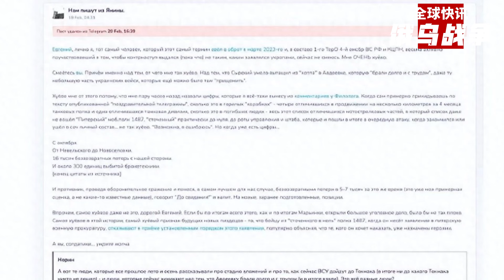澤連斯基稱：已有3.1萬烏軍為國家捐軀，俄軍籌備5月份，與烏軍進行終極決戰！